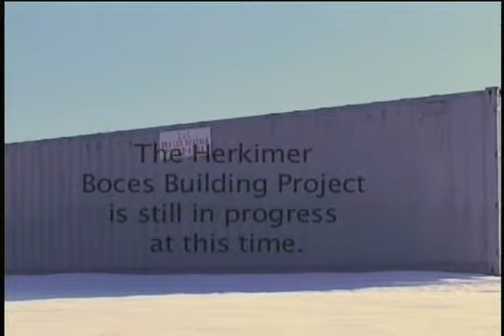ctc news 2010 vol2-part1.m4v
CTC News Volume 2-part 1